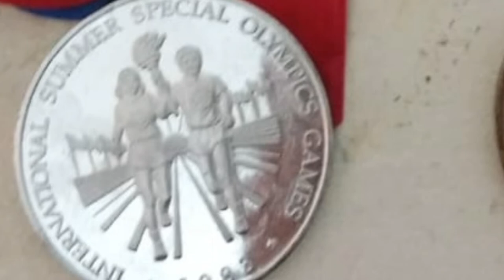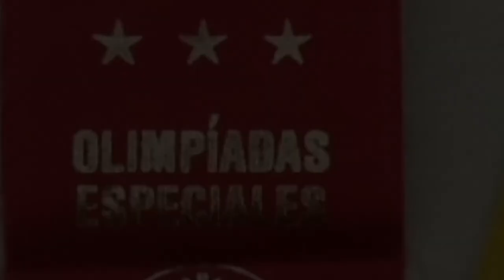ALEJANDRA ARISTEGUI DOBLE MEDALLA EN LAS OLIMPIADAS ESPECIALES 1983 // VIRTUAL // 2021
Alejandra Aristegui doble medalla en las Olimpiadas Especiales 1983

Felicitaciones Totales Ale Aristegui 👏👏👏

Tener el privilegio y placer de representar al país en cualquier instancia deportiva no es sencillo, y ganar medallas, mucho menos.
Tu participación en Olimpiadas Especiales te llevó a lo más alto del deporte en esas competencias logrando medalla en carrera de postas y lanzamiento de pelota de softbol.

Hoy, en otro circuito de competencia, la Delegación Paralímpica Argentina cuenta con 57 deportistas compitiendo en Tokio en lo más alto de las competencias para personas con discapacidad.
Esperemos que muchos de ellos puedan lucir sus medallas Paralímpicas como pudiste hacerlo vos en las Olimpiadas Especiales de 1983.

Gracias Alejandra!! para nuestra Institución es un orgullo enorme que compartas tus medallas con nosotros.

Osvaldo Barberio, Prof. Educ física